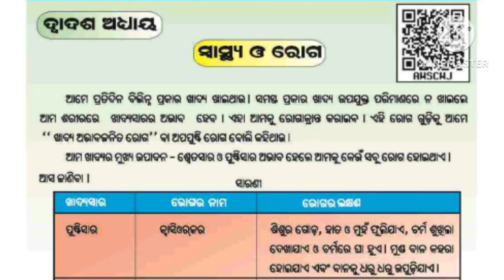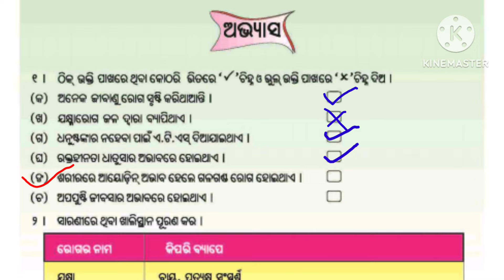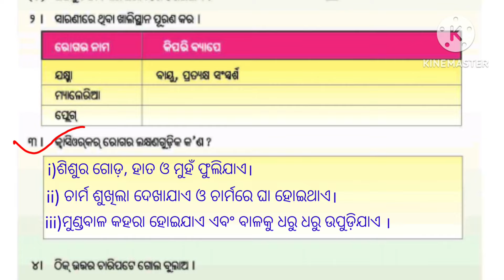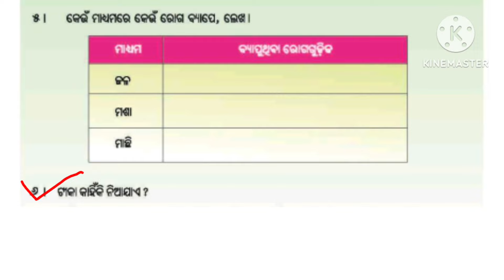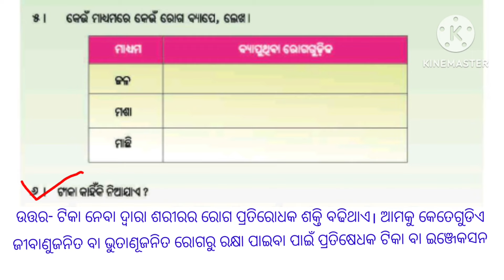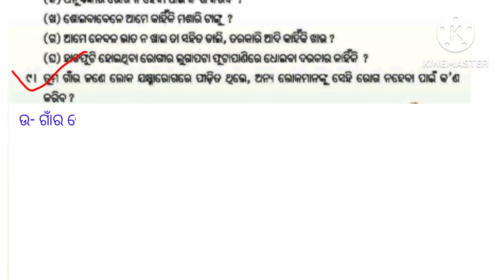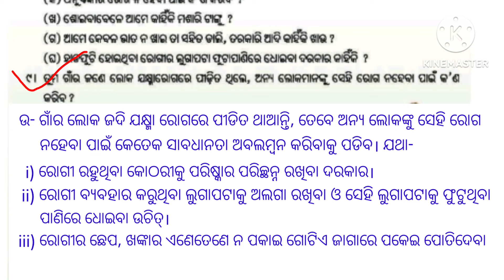Class 5th Science/Chapter 12/ Swasthya O Roga ସ୍ୱାସ୍ଥ୍ୟ ଓ ରୋଗ/Question and Answer/Odia Medium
Class 5th Science Chapter 12 Swasthya O Roga Question and Answer Odia medium